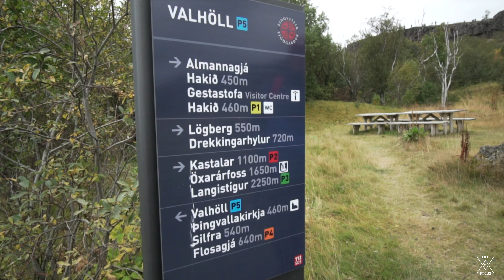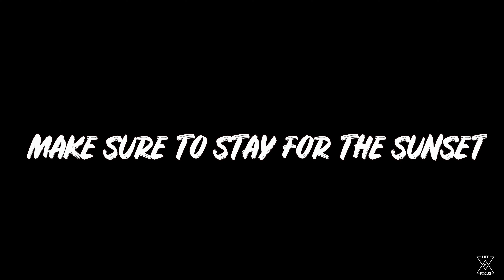Snorkeling BETWEEN ICELAND TECTONIC PLATES Silfra + exploring þingvellir thingvellir national park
An unbelievable experience taking an Iceland road trip so we could swim in Silfra Iceland which is basically swimming between tectonic plates at Thingvellir National Park. Later in the video we go and explore more of Thingvellir National Park - also known as þingvellir. By the way, we have a dry suit on to keep us a bit warmer :)